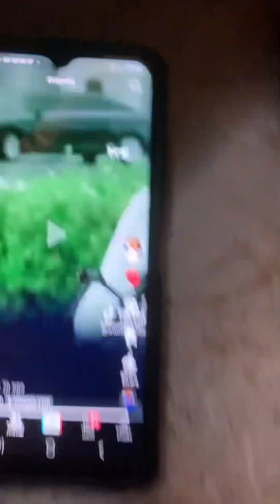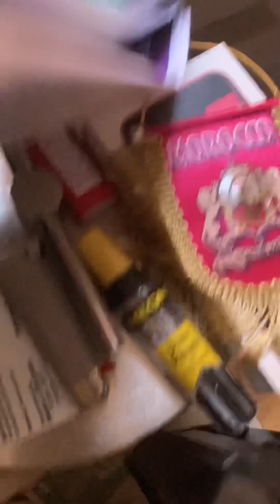The Amer’ican People do not support the United States Politicians 💯✋🏾🇲🇦unitednations